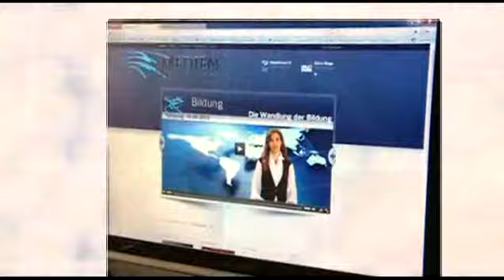Ökonomische Auftragskiller gegen die Dritte Welt